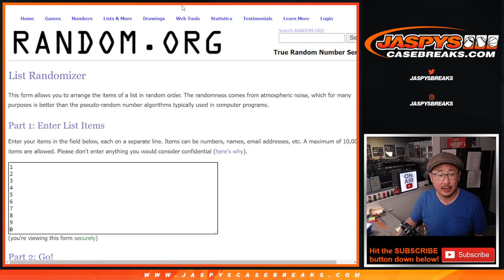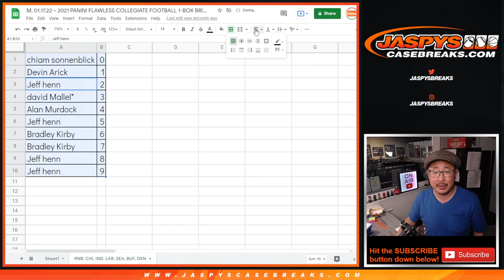RNB: CHI, etc ~ M, 01.17.22 ~ 2021 PANINI FLAWLESS COLLEGIATE FOOTBALL 1-BOX BREAK #28 *PYT*